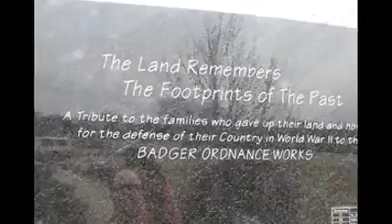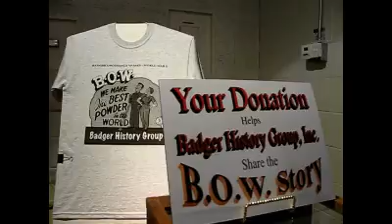Badger Army museum tells the story but needs improvements and donations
The Museum of Badger Army Ammunition near Baraboo is temporarily closed and needs to remodel to come up to code. A campaign is underway to raise $35,000 for the project.